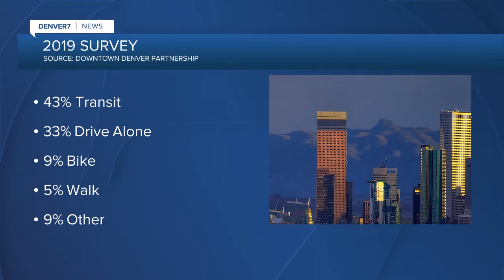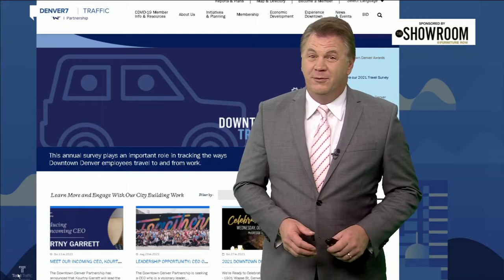Downtown Denver Partnership doing travel survey